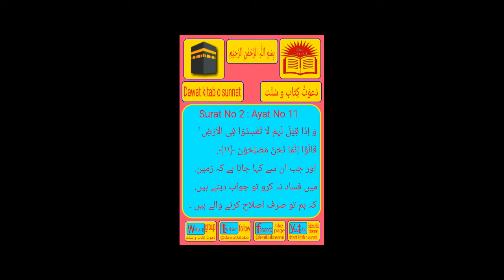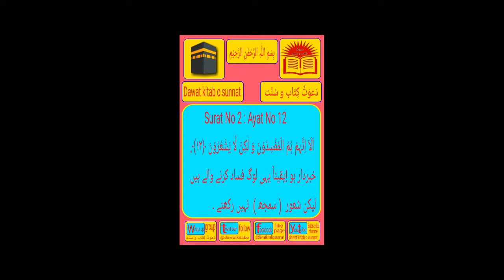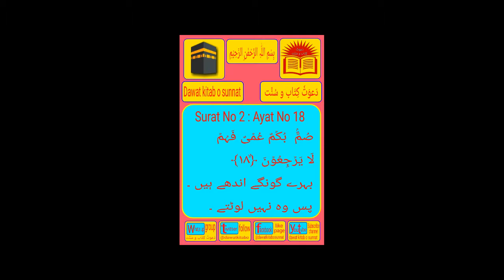surah baqarah 2nd ruku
Dawat kitab o sunnat